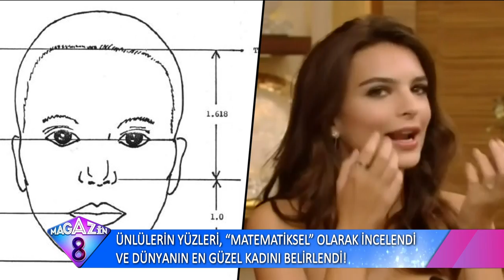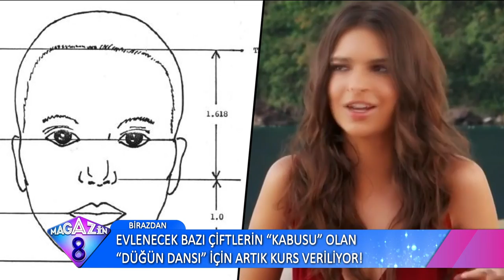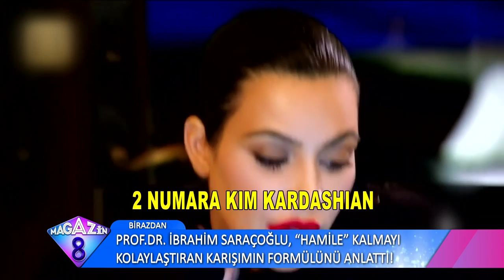DÜNYANIN EN GÜZEL KADINLARI I İşte Matematik ve Altın Oran'a Göre Dünya Güzelleri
Ünlülerin Yüzleri Matematiksel Olarak İncelendi Ve Dünyanın En Güzel Kadını Belirlendi. İşte Altın orn ve fi sayısına göre dünyanın en güzel kadınları listesi. Peki sizce siz listeye girer miydiniz?